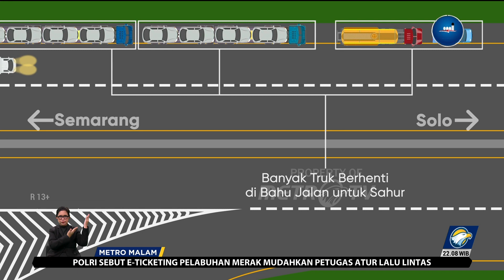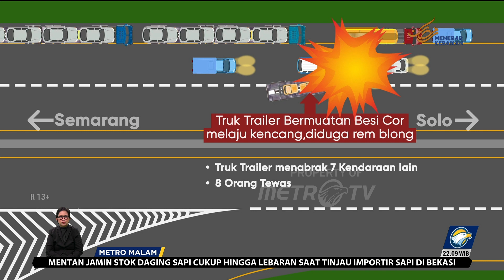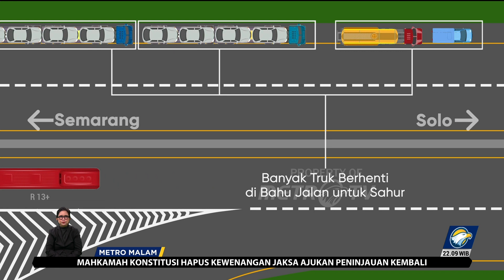Korban Laka Tol Semarang-Solo Dipulangkan ke Nganjuk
MetroTV, 6 dari 8 korban Lakalantas di jalan tol Semarang Solo diberangkatkan dari  RSUD di Boyolali, Jawa Tengah ke rumah duka masing-masing.